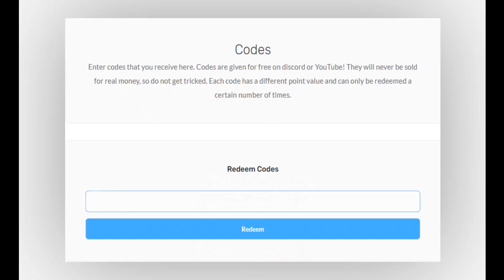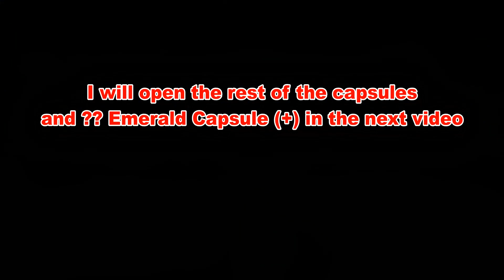OPENING + SPENDING 10K+ EMERALDS ON CAPSULES #1! All Star Tower Defense (Roblox)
(💵NEW CODE FOR EXTRA BOBUX💵) : LightwayyRoblox

Song - Kokoro no Chizu (One Piece)
The artwork was done by Mugen Lofi!

Track remixed by Michael Avariano!